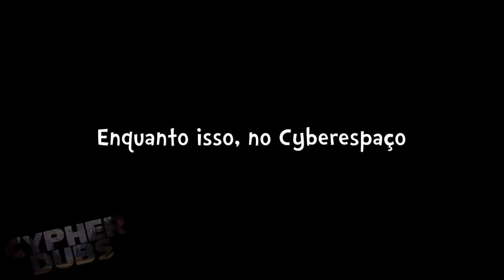Sonic Frontiers Da Dor - [DUBLADO]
● Todos os direitos de imagem são do @Piemations
This is just a redub in Portuguese - BR 💙
● Vídeo original/Original video

Quer ver mais? Chega aí!

                                ●  Ficha técnica e contatos ●
 ● Cypher: FIZ GERAL MEMO KKKKKKKK
• Canal YT→ Cê já tá nele, doido.

                      ● Comentários e considerações ●

-  "AAAAAAAAAA" ~ Sonic 2022d.C

→ Só tags, pode ignorar meu nobre. Mas se leu até aqui você tem um espaço no meu coraçãozinho azul 💙